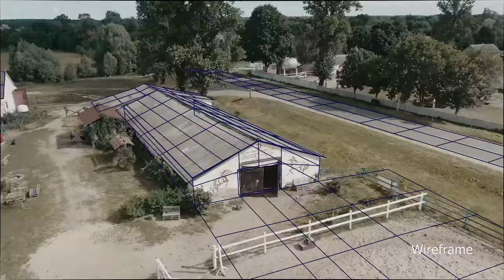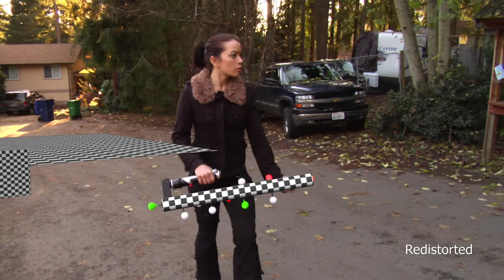Matchmove Showreel 2021 - Arijit Chatterjee